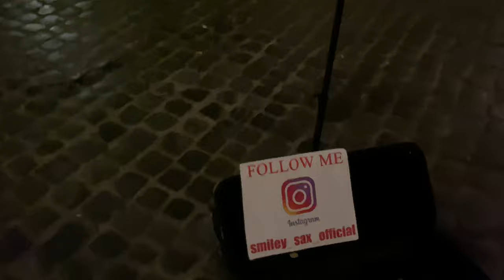Rome Italy before LOCKDOWN 🔒